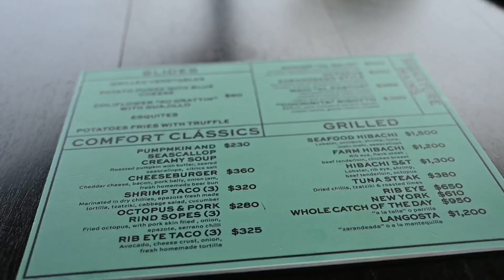Our Trip to Zihuatanejo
Here is the second and final video of our trip to Mexico! We stayed at the Thompson hotel in Zihuatanejo, and it could not have been more perfect. They have vegan options and tennis, my dream come true. Next week I'll have a camping video for you all!